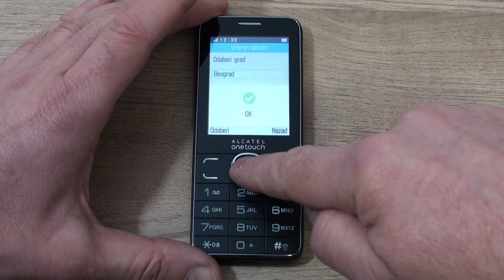Alcatel OT 2007X hard reset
Alcatel OT 2007X hard reset using Volume down, Volume  up and Power button.
We are glad to answer all your questions.